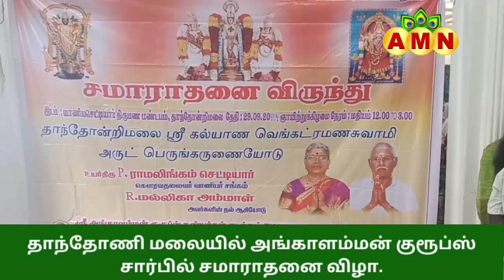தாந்தோணி மலையில் அங்காளம்மன் குரூப்ஸ் சார்பில் சமாராதனை விழா.